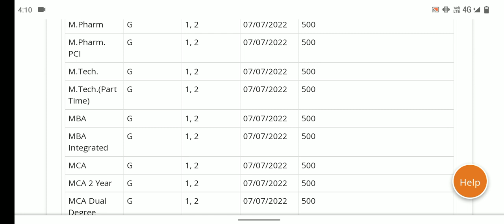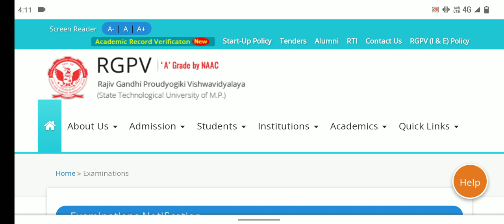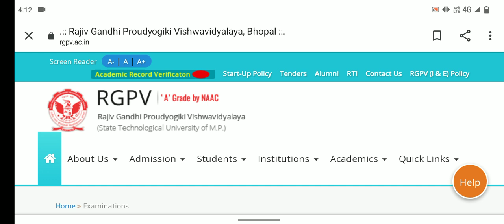RGPV Engineering Mathematics 2 Important Question ||Before one week of Exam||RGPV BTech 2nd semester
RGPV Engineering Mathematics 2 Important Question
RGPV Big Update Today
RGPV News Today
Breaking News RGPV University Bhopal

How to pass RGPV BTech Mathematics 2 2022?

RGPV BTech 1st year syllabus 2022